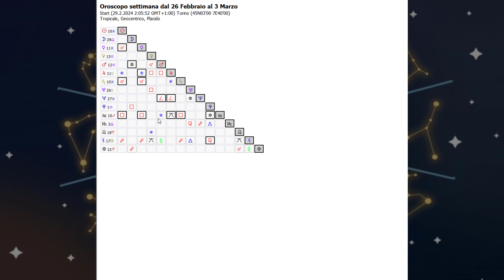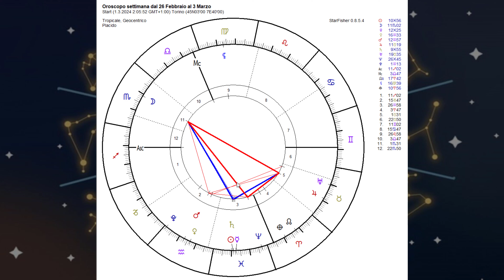Oroscopo settimana dal 26 Febbraio al 3 Marzo 2024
00:00 - Introduzione
05:03 - Ariete
10:05 - Toro
15:02 - Gemelli
20:01 - Cancro
25:02 - Leone
30:04 - Vergine
35:06 - Bilancia
40:08 - Scorpione
45:01 - Sagittario
50:03 - Capricorno
55:02 - Acquario
1:00:03 - Pesci